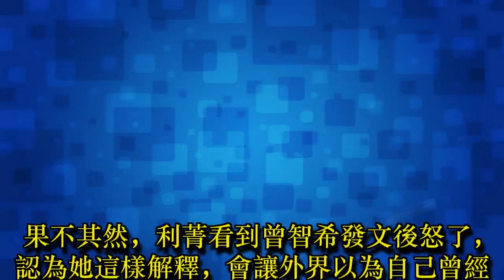怒轟曾智希道歉「避重就輕」 利菁還原訓話：一次都沒有